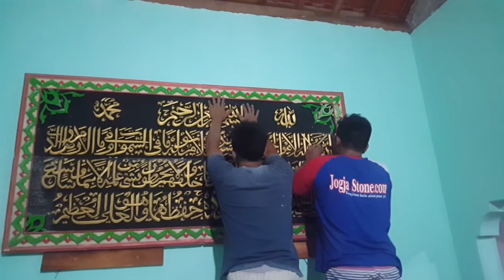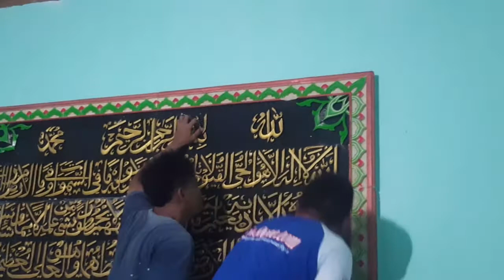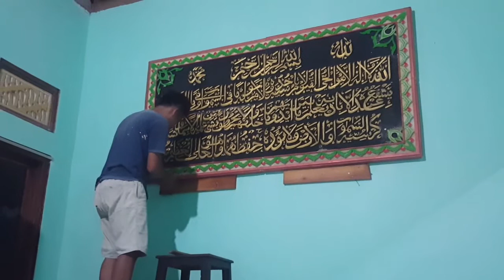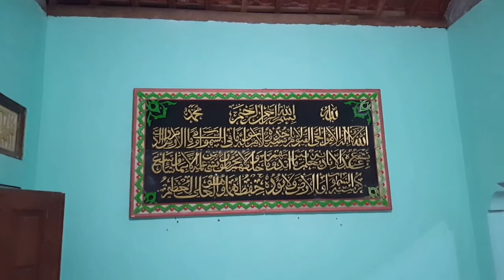pemasangan batu ukir kaligrafi ayat kursi batu alam-lintang katon